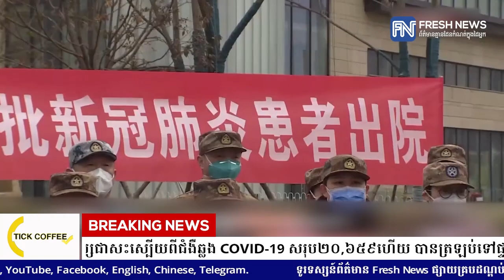អាជ្ញាធរចិន៖ មនុស្សជាសះស្បើយពីជំងឺឆ្លង COVID-19 សរុប២០,៦៥៩ហើយ.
អាជ្ញាធរចិន៖ មនុស្សជាសះស្បើយពីជំងឺឆ្លង COVID-19 សរុប២០,៦៥៩ហើយ បានត្រឡប់ទៅផ្ទះវិញ!
* រាយការណ៍ព័ត៌មានដោយកញ្ញា យ៉ង់ សក្គុណា និងកញ្ញា សំ ស្រីនីត , ទូរទស្សន៍ព័ត៌មាន Fresh News